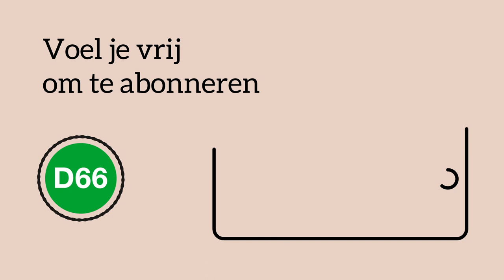4 onjuiste beweringen over de letter in je paspoort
Wat denk jij? Moeten we binnenkort de paspoortcontrole voor de wc invoeren? 🪪🧑‍✈️🚻

Even zonder gein. Er gaat enorm veel onzin rond op social media over de nieuwe transgenderwet. Met die wet kan iemand straks zelf beslissen of diegene een V of een M in het paspoort wil. Een simpele administratieve wijziging. Kamerlid Lisa van Ginneken vertelt je er graag meer over in DBunked.

00:33 Kunnen alle mannen zich voordoen als vrouw?
01:05 Welke landen hebben al een transgenderwet?
01:33 Wat maakt het nou uit welk geslacht in je paspoort staat?
02:00 Moeten mensen beschermd worden tegen keuzes waar ze later spijt van krijgen?
02:41 Kunnen mannen meedoen aan topsport van vrouwen?
03:25 Is de sekse in je paspoort belangrijk?